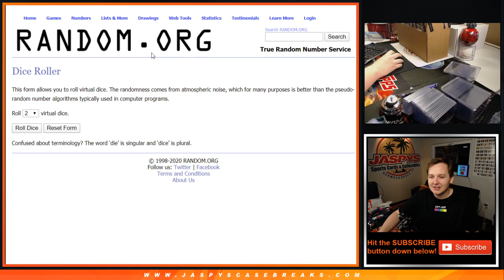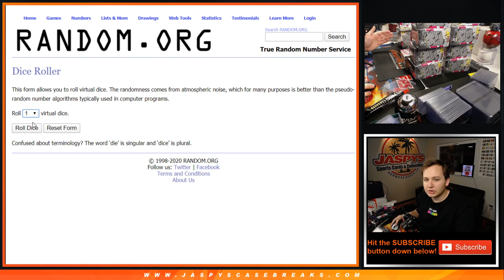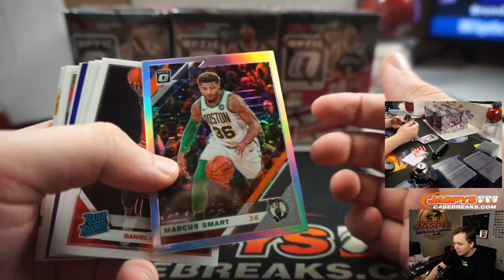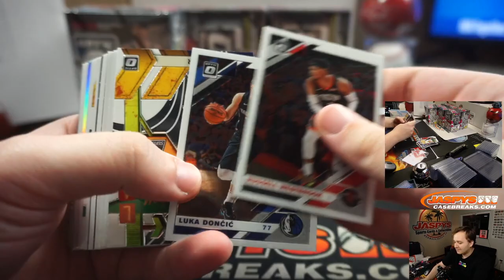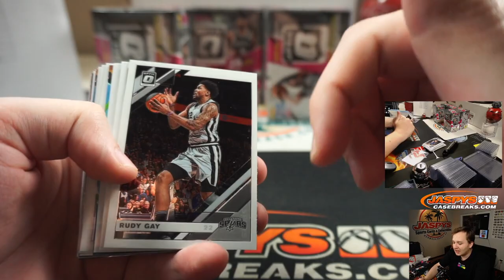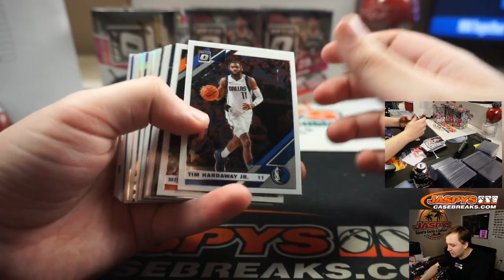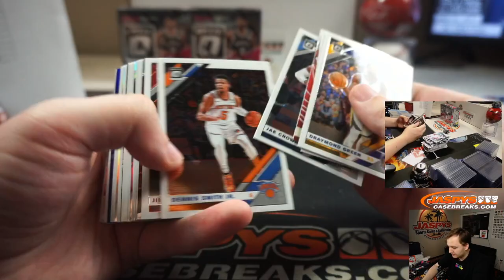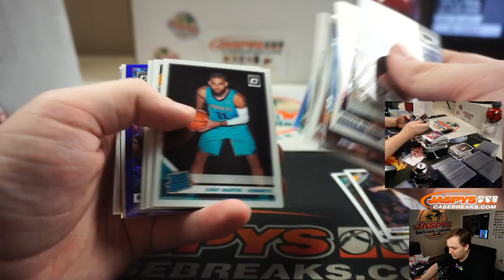5/8 - 2019-20 Panini Donruss Optic Blaster 10-Box 1/2 Case Break #19